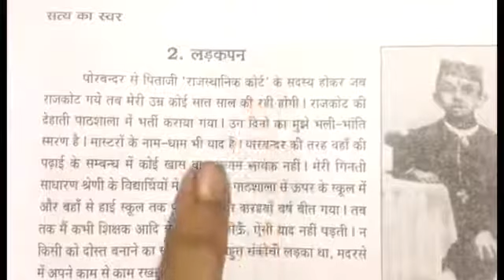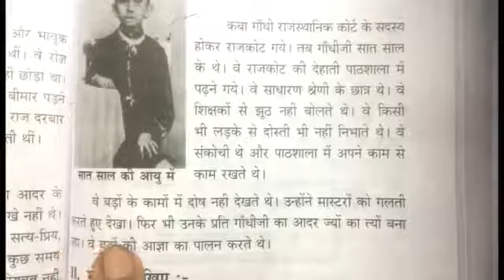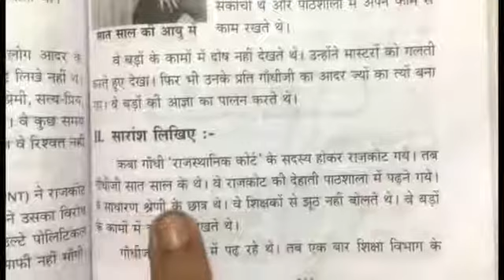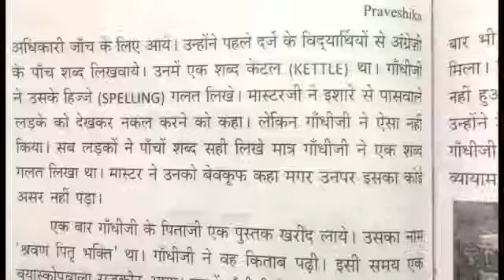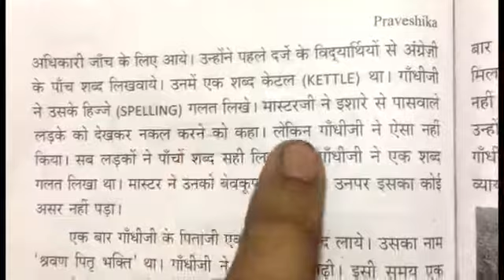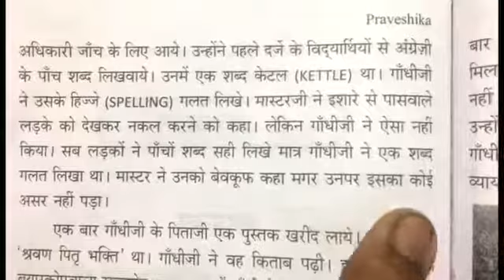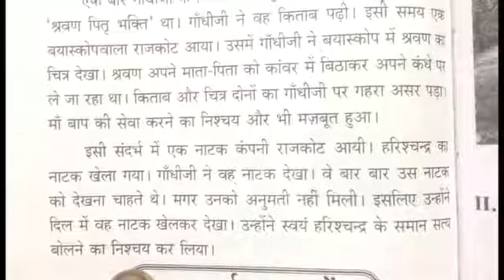हिन्दी प्रवेशिका सत्य का स्वर-लड़कपन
ஹிந்தி பிரவேசிக்கா सत्य का स्वर-लड़कपन முழு அர்த்தமும் தமிழில் விவரித்து கூறப்பட்டு உள்ளது.

Hindi pravashika सत्य का स्वर-लड़कपन explained in Tamil.